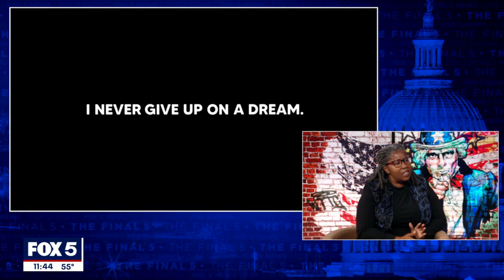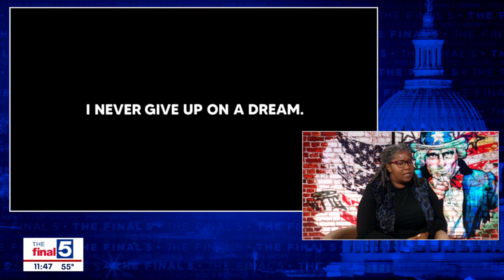Tekesha Martinez seeks to succeed Trone in MD-6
Tekesha Martinez is the first African-American mayor of Hagerstown, but she says her unique background in local politics and as a conflict mediator makes her especially qualified to serve in Congress. Martinez is one of many Democrats running to succeed Rep. David Trone in Maryland's 6th District as he runs for the U.S. Senate. She joins Jim Lokay on "The Final 5" to explain why she's running.